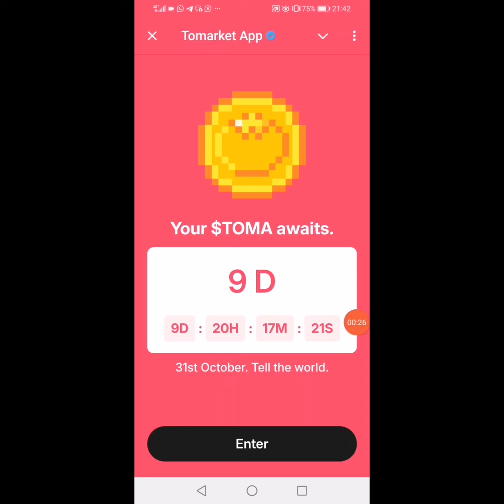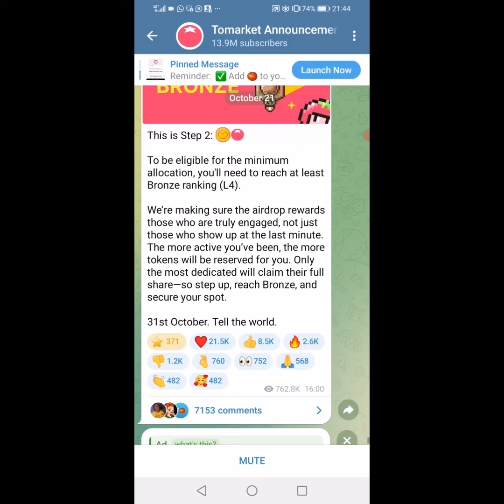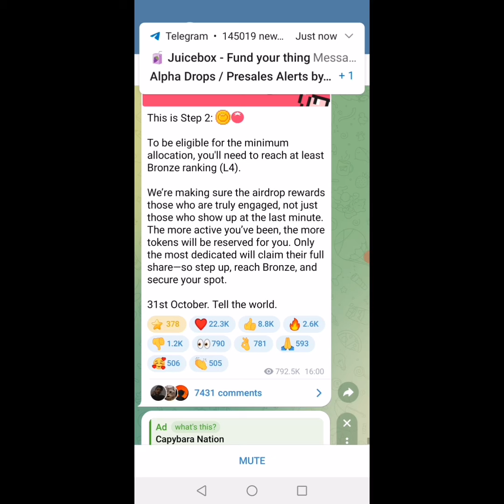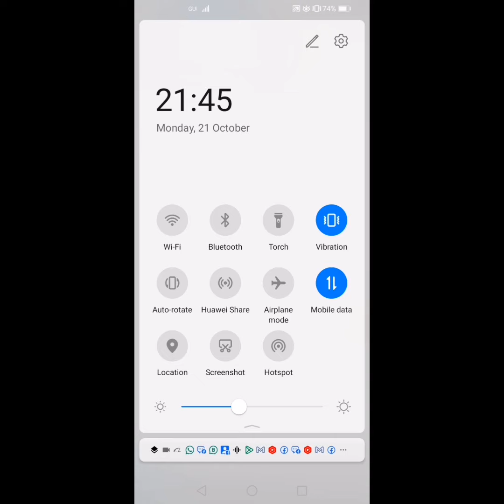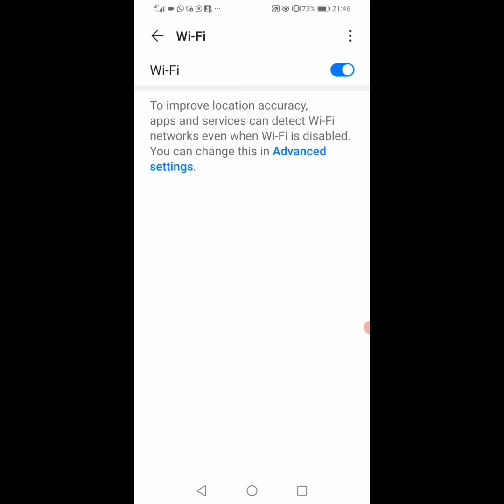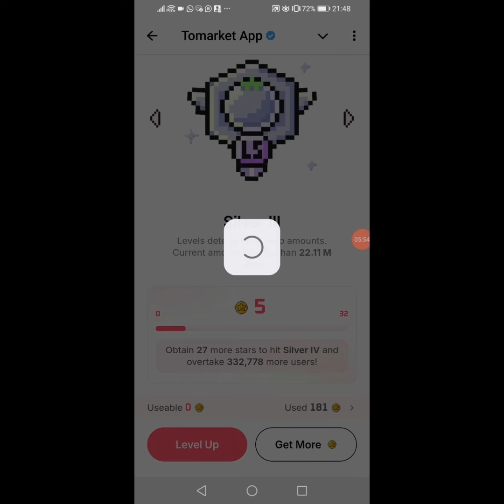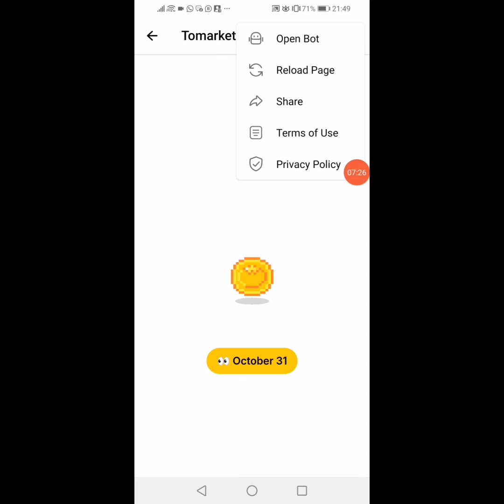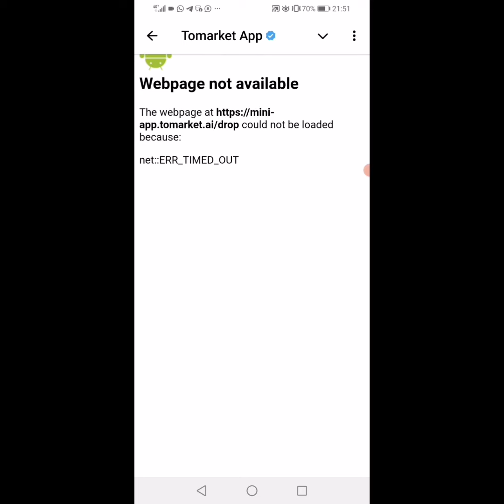$TOMA Ntamafaranga Uzabona Niba Utari Muri L4. Hasigaye Iminsi 9 Gusa